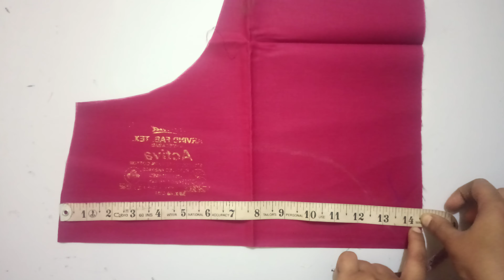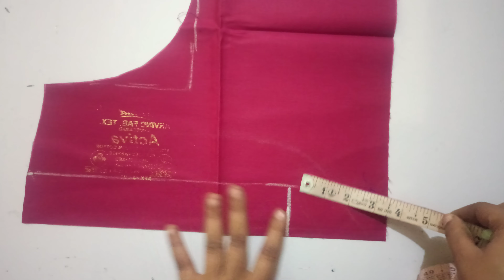Blouse Neck Design Cutting Tutorial In Hindi | खूबसूरत नेक डिजाइन कैसे बनाएं